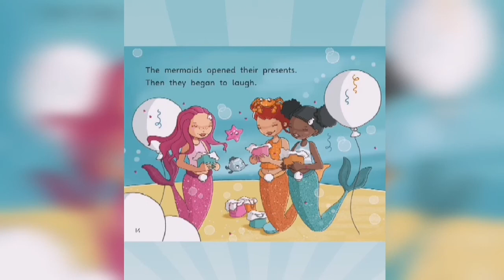The mermaids and the perfect presents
Mermaids serials